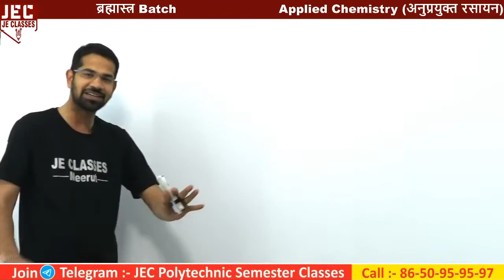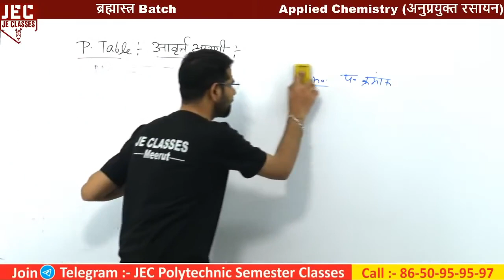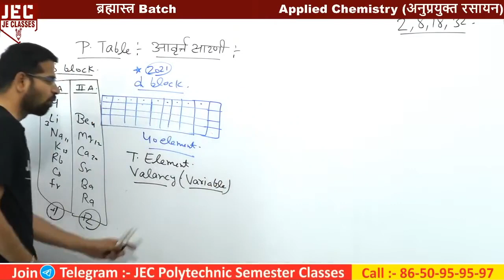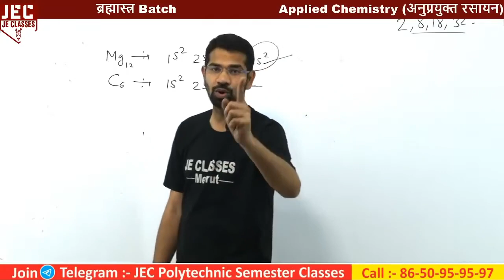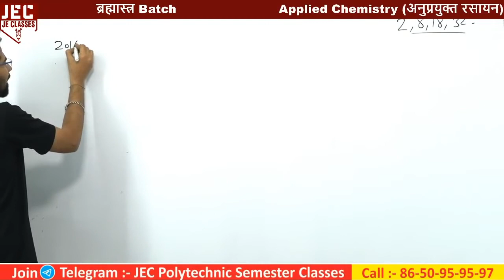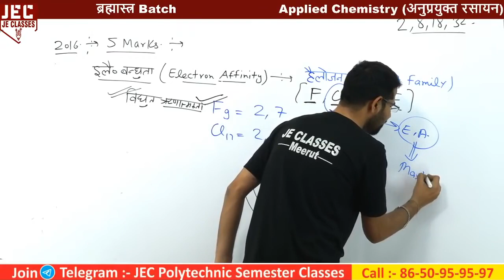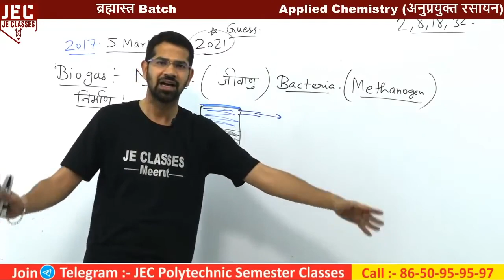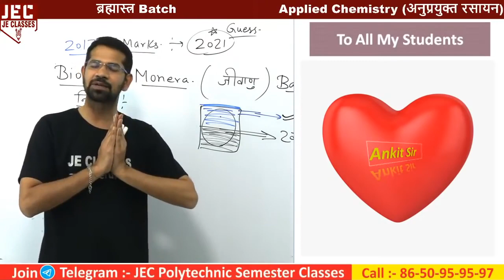06 ब्रह्मास्त्र Batch | UPBTE Polytechnic 1st Semester Applied Chemistry Previous Year Papers 2022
प्रिय विद्यार्थियों,,,,,,,

            इस 🔥 ब्रह्मास्त्र Batch🔥  में पॉलिटेक्निक \ डिप्लोमा के 1st सेमेस्टर में Applied Chemistry (अनप्रयुक्त रसायन) के  Previous Year Questions & Most Important Questions को बहुत आसानी से समझाया गया हैं, आप सभी इस रोचक क्लास को Last तक जरूर देखे एवं अपने सभी मित्रो को ज्यादा से ज्यादा शेयर करे, जिससे अपने पॉलिटेक्निक \ डिप्लोमा परिवार के सभी साथी इन निशुल्क(फ्री) चलने वाली क्लास का फायदा ले सके।

xxxxxxxxxxxxxxxxxxxxxxxxxxxxxxxxxxxxxxxxxxxxxxxxxxxxxxxxxxxxxxxxxxxxxxxxxxxxxxxxxxxxxxxxxxx

Support's-

xxxxxxxxxxxxxxxxxxxxxxxxxxxxxxxxxxxxxxxxxxxxxxxxxxxxxxxxxxxxxxxxxxxxxxxxxxxxxxxxxxxxxxxxxx